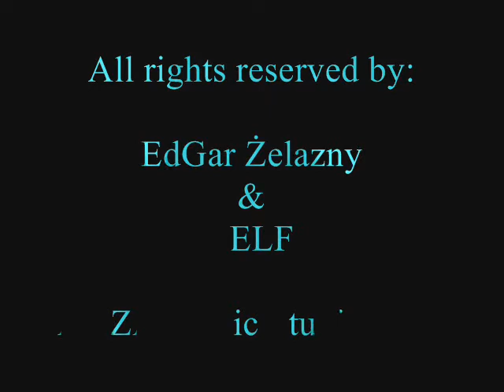Kasztany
Utwór z płyty "EPI" z 2008 roku